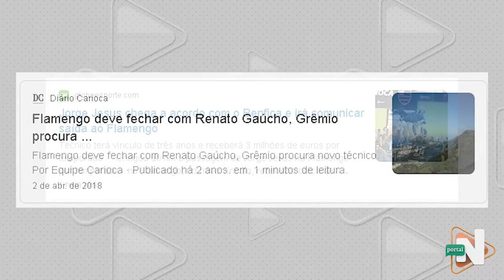jorge jesus deixa o flamengo